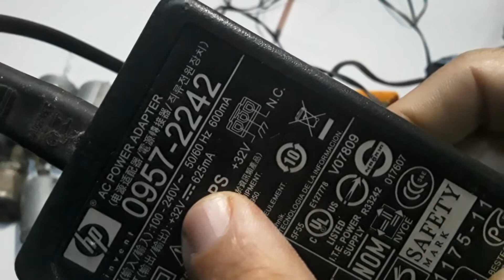motor para projetos caseiros/ motorzinho de impressora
Nesse video apresento o motor de impressora...Faremos testes   de corrente nele/  desmonto ele   .